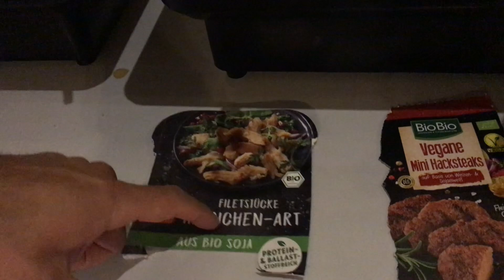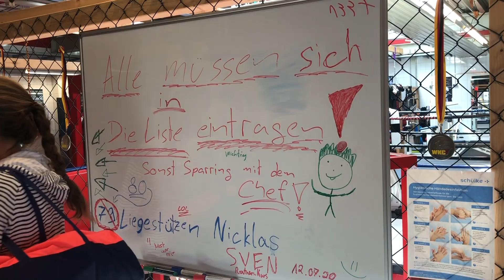Das ERSTE Boxing Arts Trainings Camp (Kompletter Vlog)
✅5-Tage 🥊Profiboxer-Trainingsplan🥊 für Anfänger & Fortgeschrittene✅
Jetzt -kostenfrei- in der Boxing Arts Academy downloaden:

Das ist mein Vlog zu unserem ersten Boxing Arts Trainings Camp. Im Camp haben wir viel für die Boxtechnik trainiert. Außerdem haben wir auch Sparring gemacht, wo wir die Boxtechnik am Partner trainiert haben.

Schau Dir das Video an. Vielleicht kannst Du ja die eine oder andere Boxtechnik mitnehmen und trainieren.

➖ WEITERE PLAYLISTEN ➖➖➖➖➖➖➖➖➖➖➖➖

Außerdem kannst Du hier den Peek A Boo Stil von Mike Tyson lernen, um gegen größere Gegner zu dominieren

Wenn Du neue Tricks für Dein Boxtraining brauchst, kannst Du Dir hier die Tricks der Profiboxer ansehen

Dir fällt es schwer zum Training zu gehen? Hier findest Du genau die Motivation, die Du brauchst, um dauerhaft am Ball zu bleiben

Du willst wissen, wie Du Deinen Gegner schnell Knockout schlagen, aber schaffst es einfach nicht? Dann solltest Du die K.O Punkte am menschlichen Körper kennen

Die richtige Ernährung spielt auch eine wichtige Rolle, damit Du viel Energie für Dein Boxtraining hast

Schattenboxen ist elementar wichtig im Kampfsport. Du kannst immer wieder von überall Deine Technik im Boxen verbessern